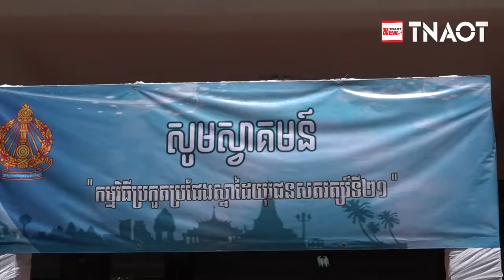យុវជនមកពី២៥ ខេត្តក្រុងចូលរួមប្រកួតប្រជែងស្នាដៃ,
DNT News សារព័ត៌មាន ដំណឹងថ្មី,
tnaot,
khmer news,khmer news today,khmer news tv,khmer news tv fb,ព័ត៌មានថ្មីៗ,ព័ត៌មាន tv facebook,DNT TV,NEWS,